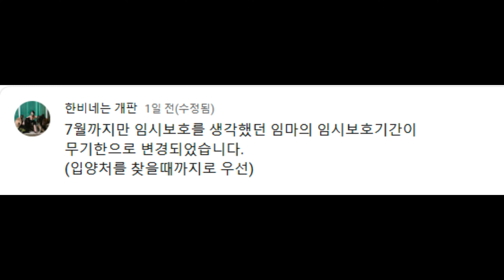분리불안에 효과있다는 지능형점프공을 사봤다.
♥️벨지언쉽독 / 벨기에셰퍼트독♥️

그로넨달2 , 테르뷰렌3 , 개농장에서 구조한 진도견이 함께사는집

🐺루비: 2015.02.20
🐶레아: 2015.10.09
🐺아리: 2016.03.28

레아의 자견들 !
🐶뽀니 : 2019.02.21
     나미

그리고 조선의백돗개
미남 : 1살~2살 추정

개스키들과의 일상,추억 기록하는채널 ✌️